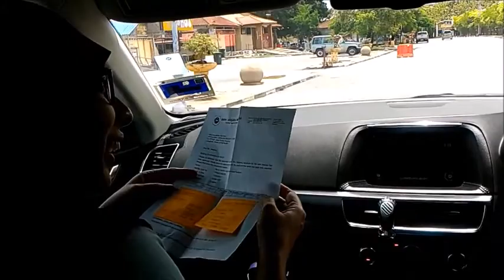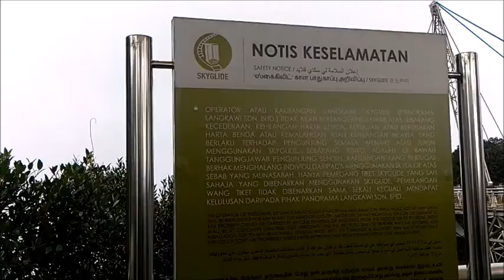Cuti di Pulau Langkawi, Kedah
tidak ada apa sangat yang hendak dikata, video ini cuma saya dengan adik-beradik saya cuti sekejap di Langkawi. Pada permulaan video ini apa yang saya cuba hendak beritahu ialah salah seorang makcik saya dalam persiapan buat umrah =)